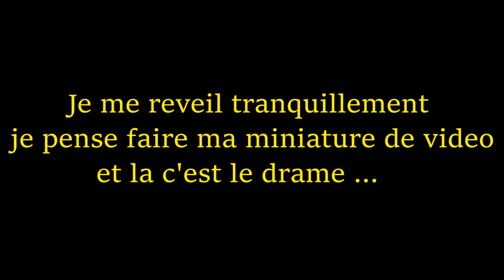MON POTE ARRIVE A PEINE DE PARIS ET ME TROLL DÉJÀ - LA GUERRE EST DÉCLARÉE